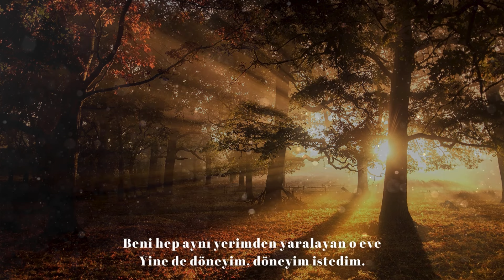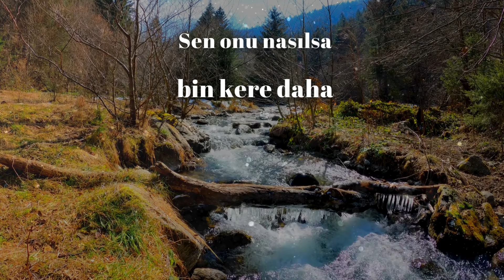Birhan Keskin ~ Gitmek mi Yitmektir, Kalmak mı? [Şiir]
“Gitmek mi yitmektir, kalmak mı?” artık bilmiyorum…
Yerini yadırgayan eşyalar gibiydim ya ben hep!
Ve inançlı, gitmenin bir şeyi değiştirmediğine.
Bilemem, belki bu yüzden
Ben sana yanlış bir yerden edilmiş,
Bir büyük yemin gibiydim…
Beni hep aynı yerimden yaralayan o eve
Yine de döneyim, döneyim istedim.
Ah benim sesimle;
Söylesem de, inanmazlar
Benzemiyor çünkü bir dile.
Döndüğüm, döndüğüm ama döndüğüm
Döndüğüm bu sema sensin, döndüğüm.
Sen benim kara ömrüme vuran
Suyumu harelendiren  sevincimdin…

Onu sevebileceğinin en yücesiyle sevdin.
Titreme daha fazla kalbim!
Bağışla kendini artık onu da…
Bırak gitsin, bırak gitsin.
O senin en ezel gününden kaderin.
Sen onu nasılsa bin kere daha…
Seveceksin.

Şair: Birhan Keskin
Yorum: Maksut Turan